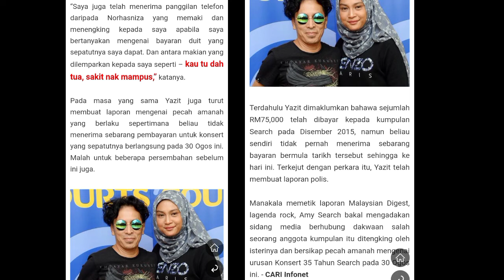Konsert Search "Endemik" full house serta Kejayaan Amy menawan Pangkalan Annapurna "ABC" Nepal